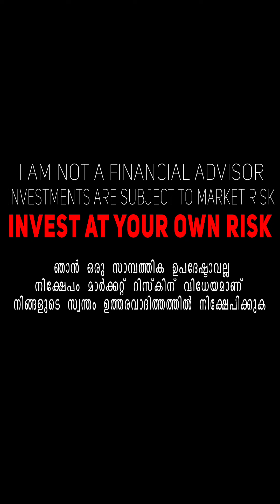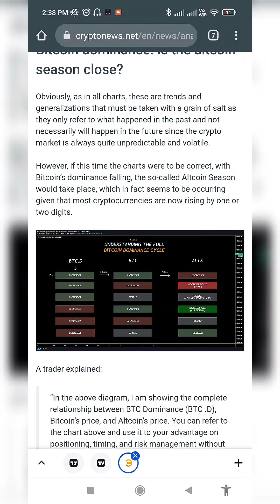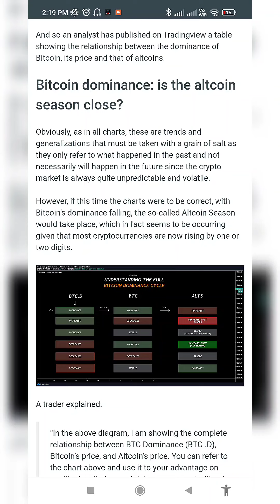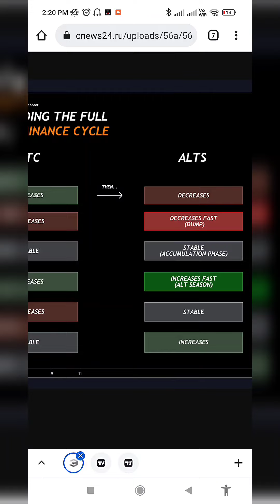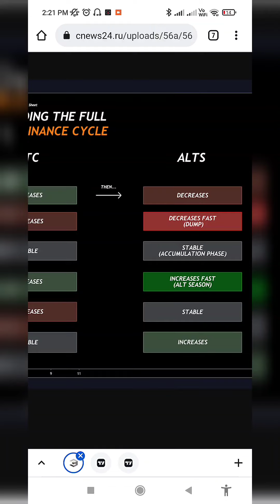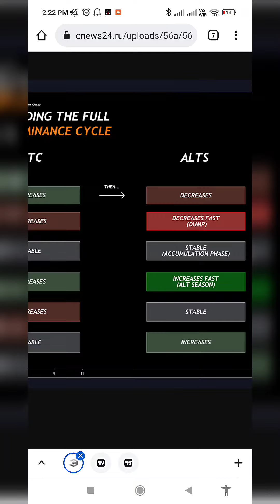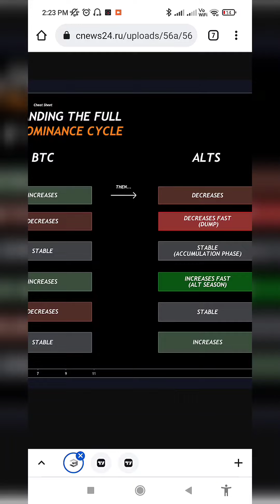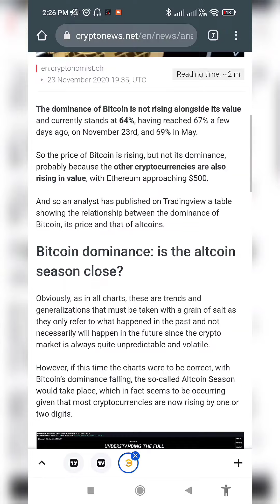Bitcoin Dominance Crypto Education Series Episode No 8 ( Malayalam)MR R2